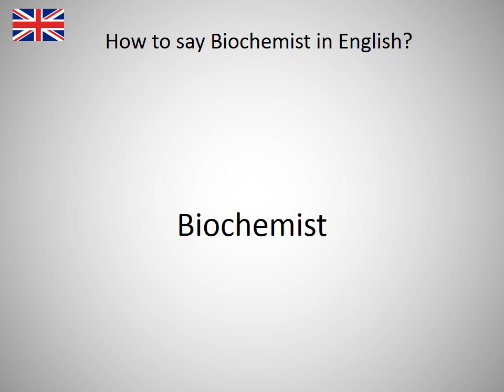How to say Biochemist in English?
How to say Biochemist in English? Learn the pronounciation Biochemist! How to Pronounce Biochemist. Expand your vocabulary, learn English words. Practice English online. Use this free pronunciation guide to practice words at a time. Learn English for free. Thank you for viewing, please like or subscribe! hoe om te sê, si të thuash, እንዴት እንደሚናገር, wie sagt man, comment dire, come dire, como dizer, как сказать, nasıl denir, cómo decir, 怎么说, πώς να το πω, hoe zeg je.